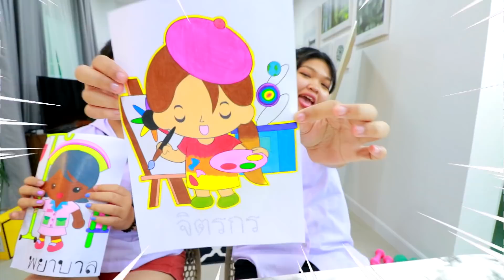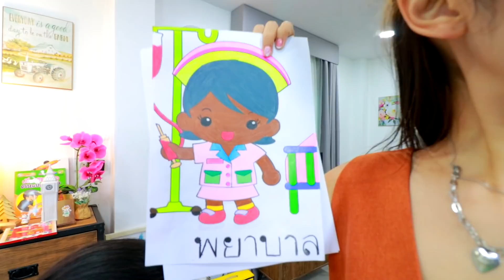โรงเรียนอีฟวิทยา👩‍🏫ชั่วโมงวิชาศิลปะ อย่าดูถูกความฝันคนอื่น l ละครสั้น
Circus Tent - Netherworld Shanty โดย Kevin MacLeod ได้รับอนุญาตภายใต้ใบอนุญาต ครีเอทีฟคอมมอนส์แบบระบุแหล่งที่มา 4.0